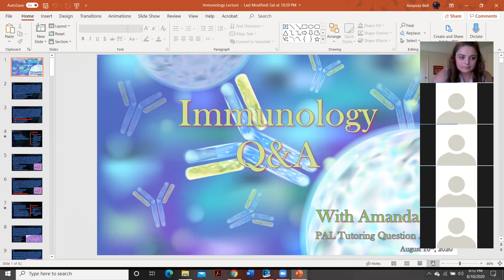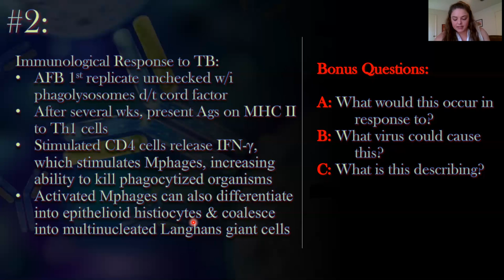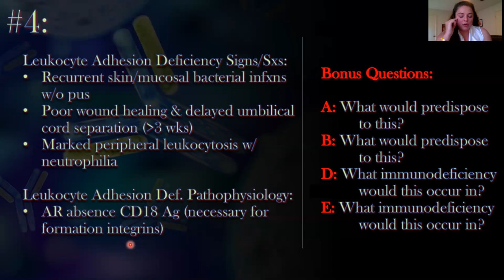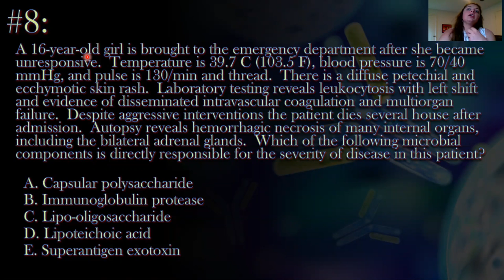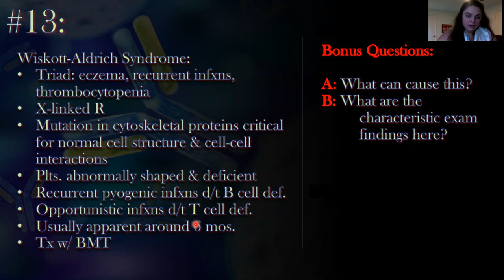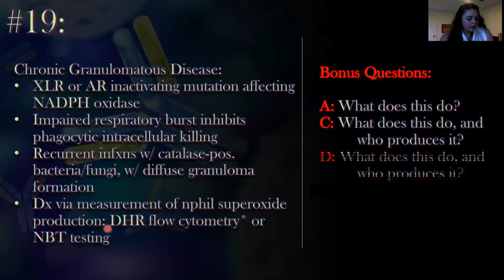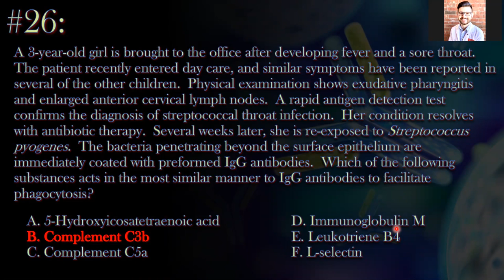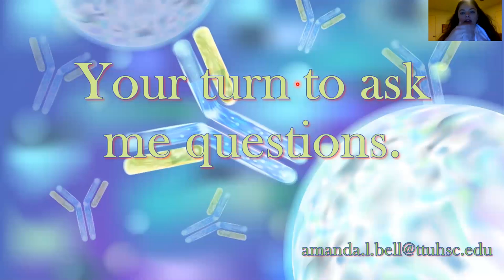Immunology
A review of immunology and its pathology.  Consists of thirty questions with answers and detailed rationale.